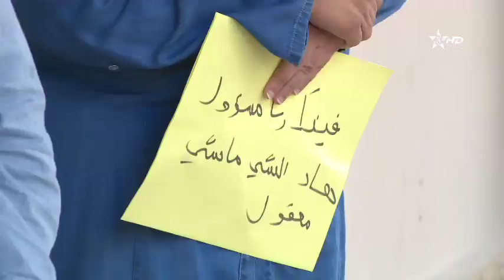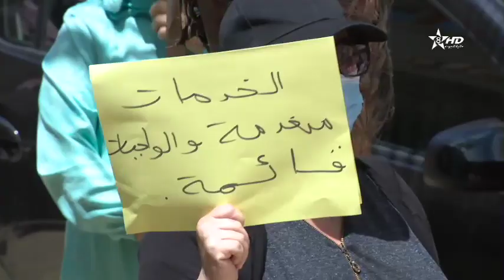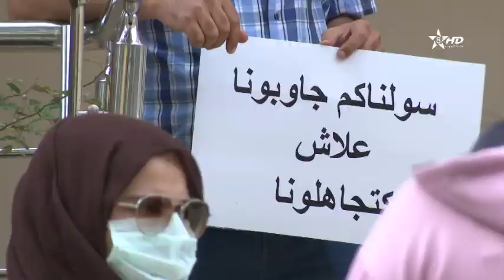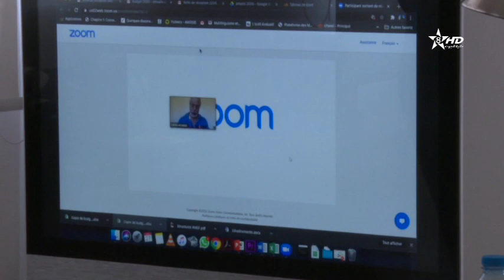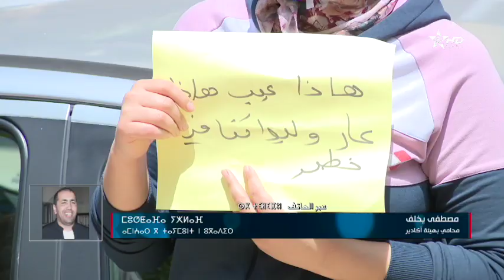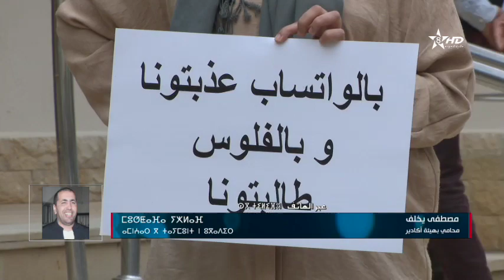PR SAWAL TAFHAM